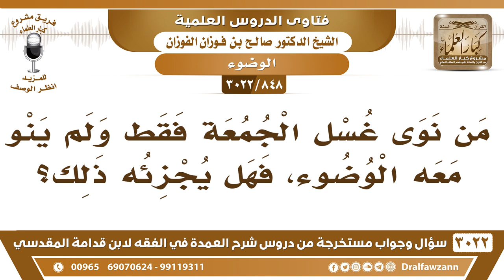[848 -3022] من نوى غسل الجمعة فقط ولم ينو معه الوضوء، فهل يجزئه ذلك؟ - الشيخ صالح الفوزان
-"[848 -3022] السؤال: من نوى غسل الجمعة فقط ولم ينو معه الوضوء، فهل يجزئه ذلك؟
الجَوَابُ: لا إذا ما نوى دخول الوضوء ما يجزئه ذلك، إنما الأعمال بالنيات وإنما لكل امرئٍ ما نوى، نعم.
للاشتراك في قناة الشيخ صالح الفوزان

للاستفسار والإقتراحات والدعم
رئيس الفريق
لمشروع كبار العلماء